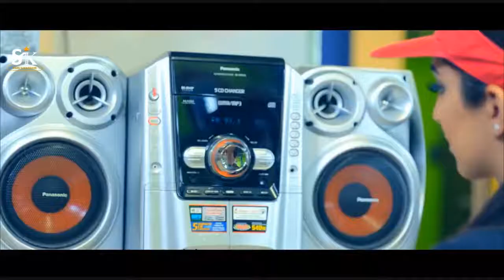GALLAN Full Video Sharry Maan Parmish Verma Latest Punjabi New Song 2018